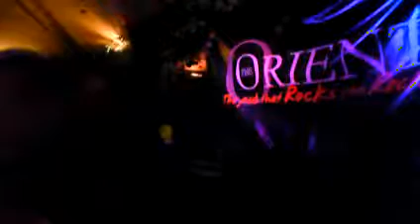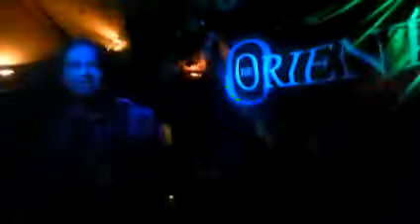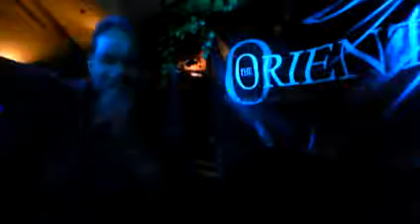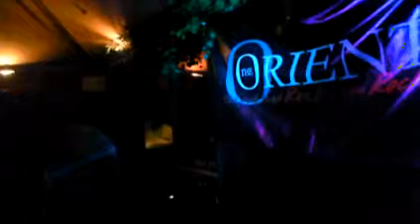Orient Hotel, The Rocks, Sat 9 30pm~1 30am 40